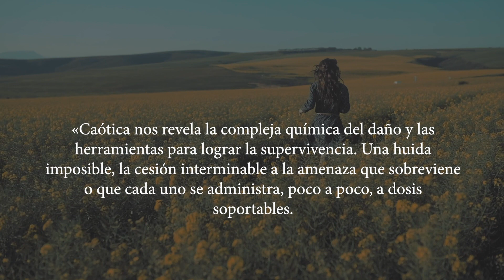Caótica (Booktrailer).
Caótica nace de la necesidad de soltar lastre, pero no hubiera sido posible sin aquellos que me acompañasteis en el proceso.
Gracias a mis padres por haber puesto las herramientas a mano desde niña. Gracias a quienes os subisteis a la barca conmigo a señalarme las bolsas que más pesaban. Gracias a los que llegasteis a ensuciaros las manos por deshacernos de ellas y a los que tuvisteis el valor de agarrar las mías para saltar.
Gracias a ti, por haber llegado hasta aquí. Por acompañarme en este proceso, por conocerme un poquito más y por darme la oportunidad.
Gracias infinitas Inés, Elisa, Enrique y Emilio. Por tomaros el tiempo de leer, comentar y completar este libro con el cariño que lo habéis hecho. Sin vuestra ayuda no hubiera sido lo que es. Y al equipo de Círculo Rojo por la paciencia, los consejos y el trabajo realizado.
Gracias a quienes sois, siempre, luz. Y a quienes aceptáis convivir con la sombra.